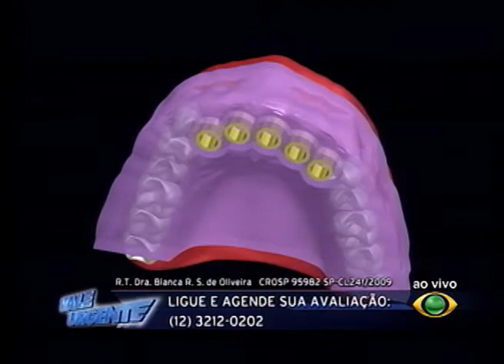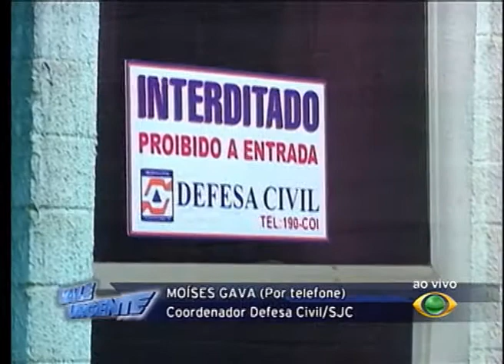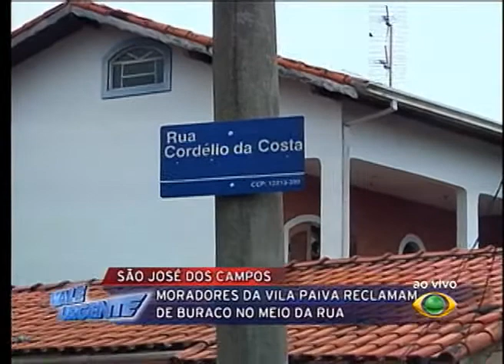VALE URGENTE 04 09 2013 PARTE 2